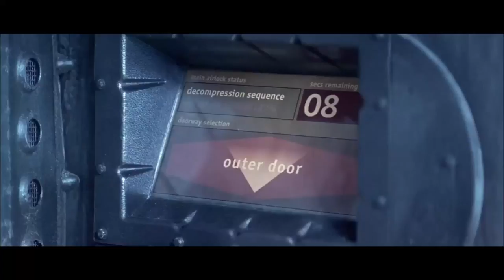Hammer - Taken Below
Hammer - Taken Below (Event Horizon video mashup)

Sink into the sea of blood
frantically trying to survive
Gasping for my final breaths
as I’m being boiled alive
Demented by the shadow beings
for the evil I have done
Tortured and strangled
Paradise forever gone

Awaken to this bloody scene
eternally live in pain
Condemned to suffer
For my hellish choice of (Greed?)

Tortured and strangled
Paradise forever gone